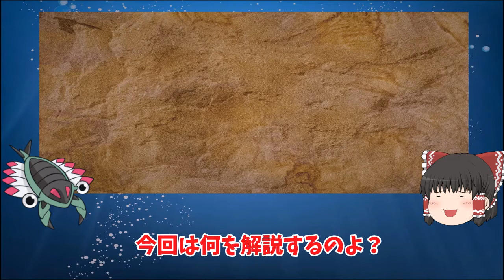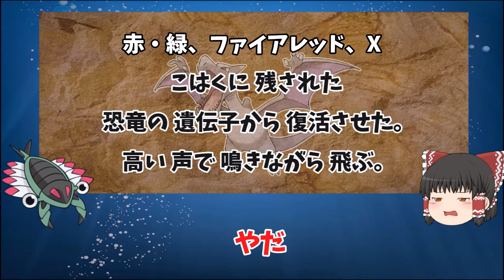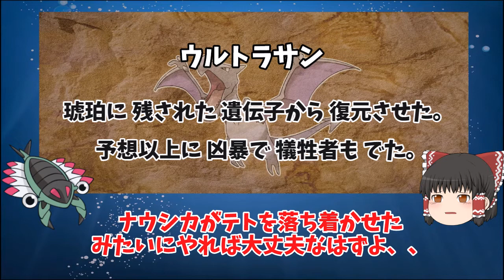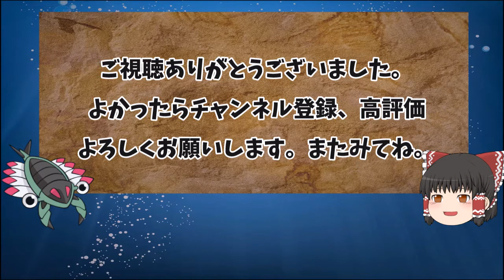【ゆっくり解説】ポケモンのプテラと元ネタのプテラノドンを両方知ろう【古代生物】【ゆっくり茶番】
夏はなついね

Twitter始めました。支援絵とかリクエスト待ってます！よろしくお願いします！